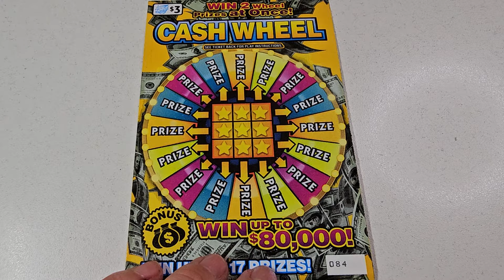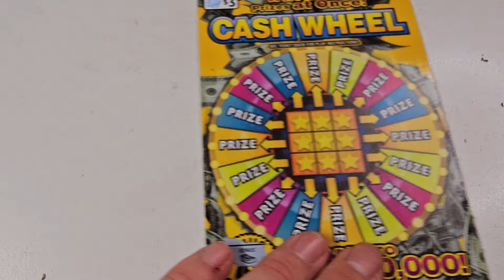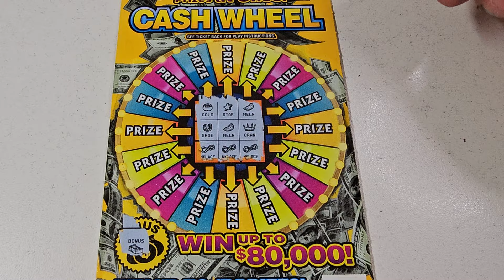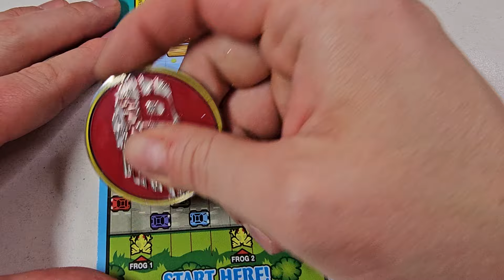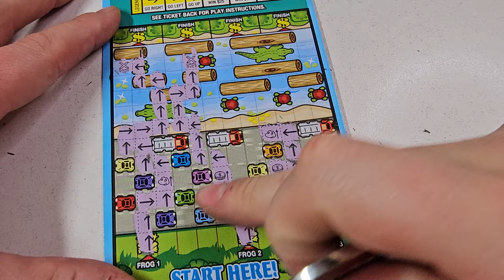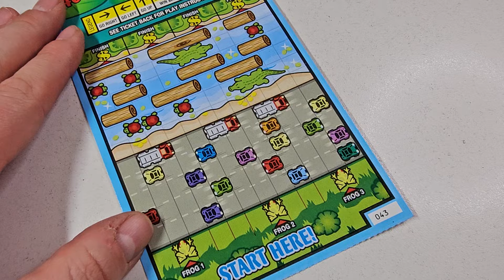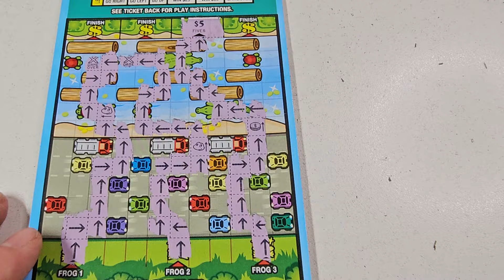I WON the Bonus🔴 $3 Cash Wheel & $5 Frogger Illinois Scratchers